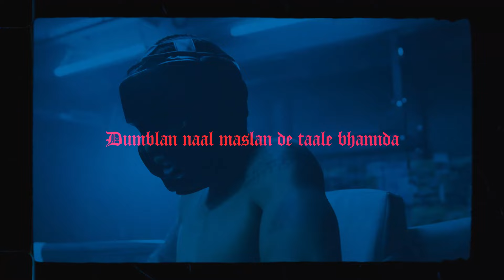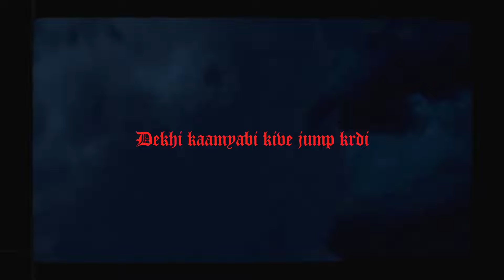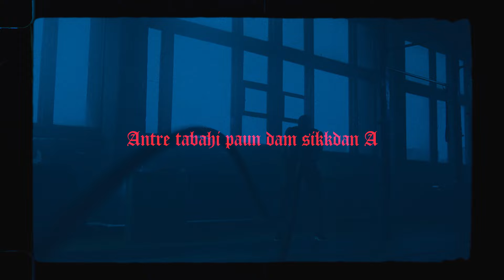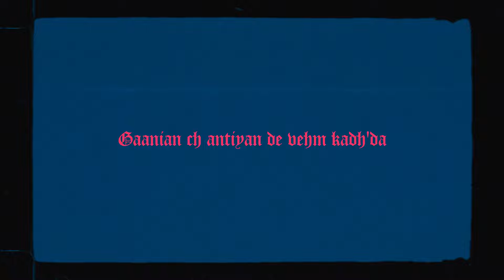440 : Babbu Raj (Official Video) Jashan Gill | MoonLight Digital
Babbu Raj Presents " 440 "

Credits :
Song : 440
Singer/Lyrics/Music : Babbu Raj
Video : Artist Jashan Gill
Publicity Designs : Artist Jashan Gill
Online Promotion : Moonlight Digital
Digital Partner : Moonlight Digital
Label : Babbu Raj

Powered By : Moonlight Digital